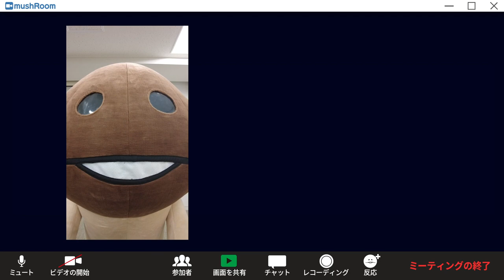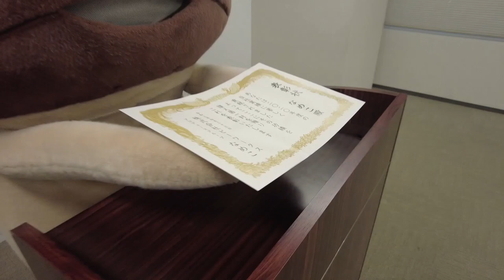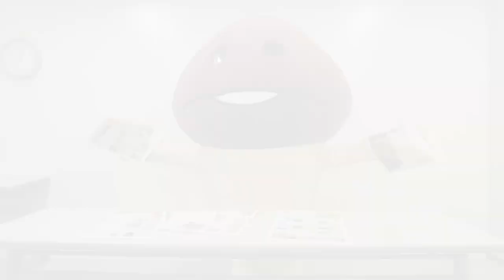【日常】なめこさん 2021年5月のまとめ その2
リアルなめこの動画連載「なめこさん」感動のフィナーレ！？

今回は2021年5月後半に公開した動画のまとめを公開しました。
「なめこさん」連載企画は一区切りとなりますが、またどこかでお会いしましょう！